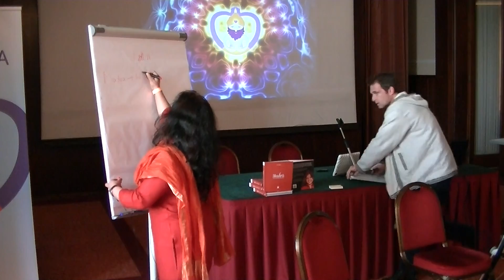JógaKonferencia 2015 - Dr. Indu Arora: A mudrák egyszerűek, mint a légzés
A mudrák az emberi test pránikus energiáinak lezárásának módszere a jóga ősi tudománya által. Terápiás hatása révén a test és az elme kiegyensúlyozásában vesz részt az öt elem révén. Ezek olyan haladó technikák, amelyek az idegrendszeri koordinációt és az érzelmi testet fejlesztik, és lecsitítják a fáradhatatlan elmét. Az előadás előzetes képzettséget nem igényel.